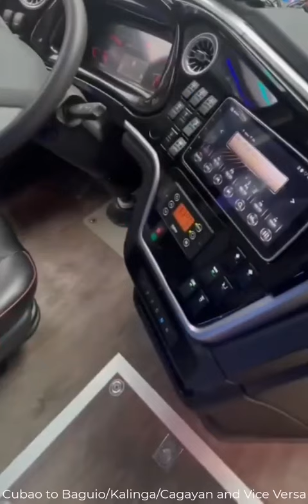Victory Liner Royal Class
Manila - Baguio, new bus 2023